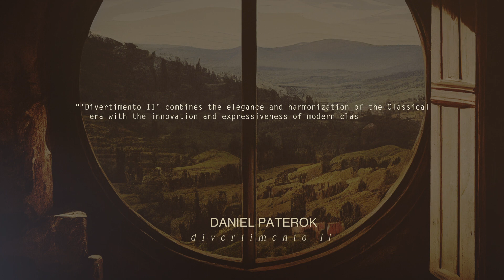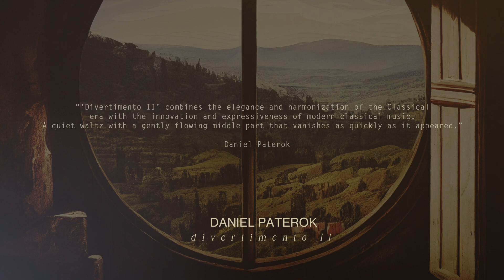Daniel Paterok - Divertimento II [Neoclassical Piano / Solo Piano Music]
Daniel Paterok - Divertimento II

"'Divertimento II' combines the elegance and harmonisation of the Classical Era with the innovation and expressiveness of Modern Classical music. A quiet waltz with a gently flowing middle part that vanishes as quickly as it appeared."